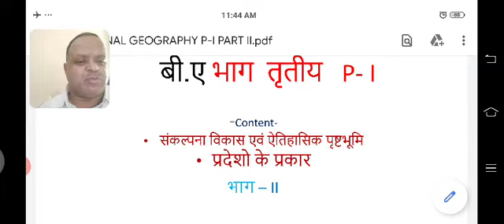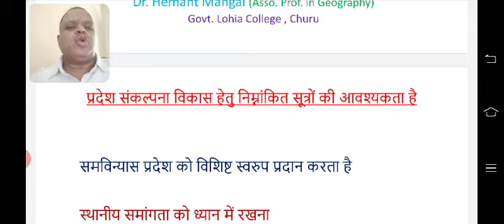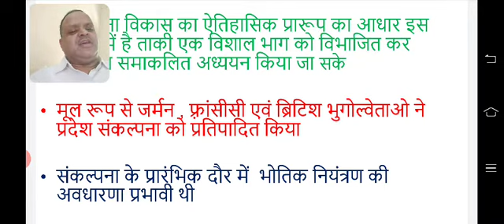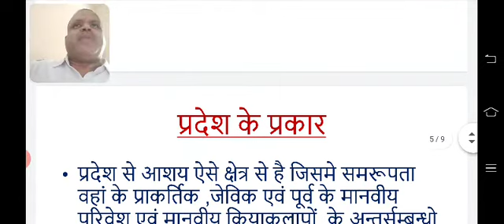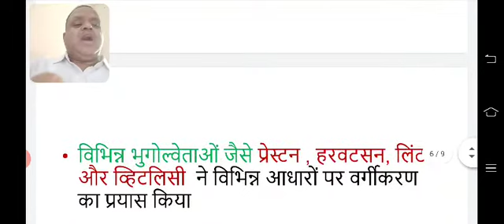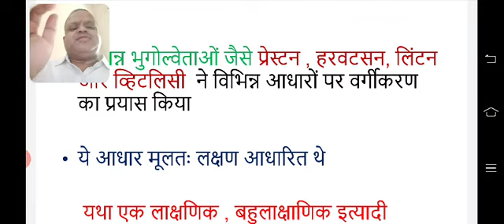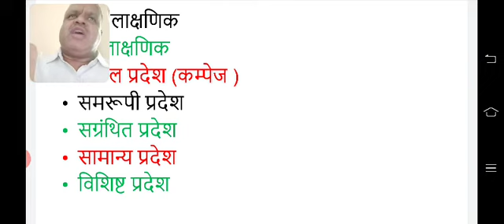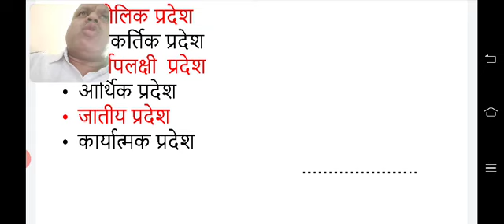B.A. Part III प्रादेशिक भुगोल पार्ट II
Dr. Hemant Mangal